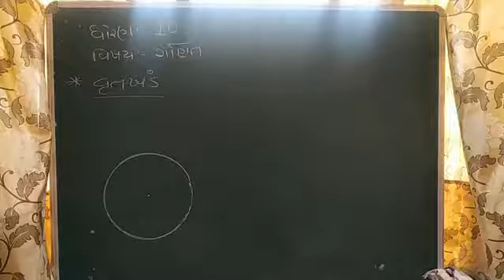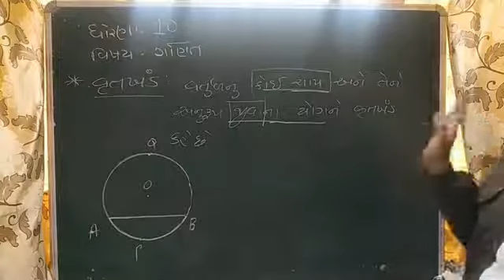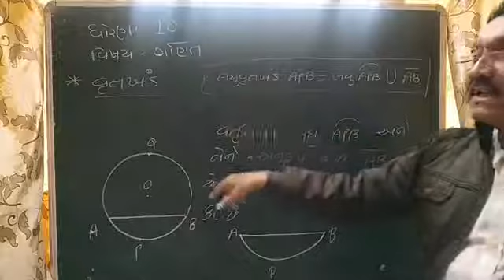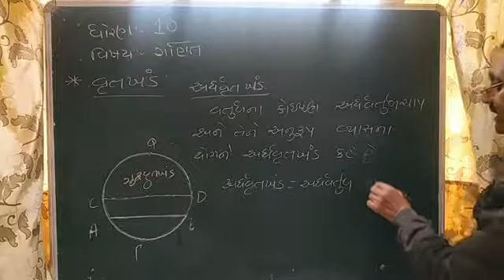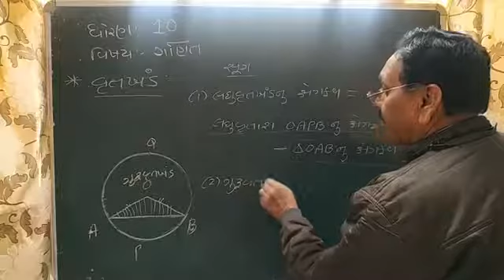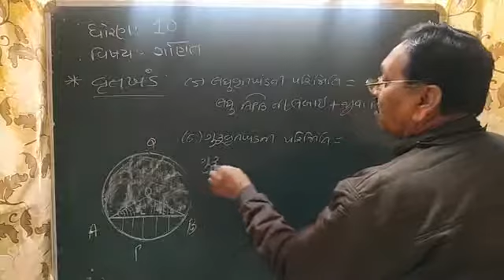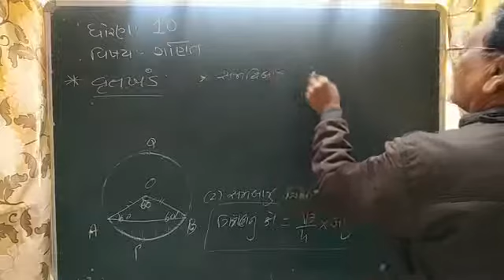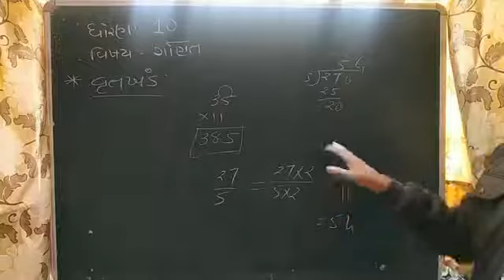ગણિત ધોરણ ૧૦ વૃતખંડ